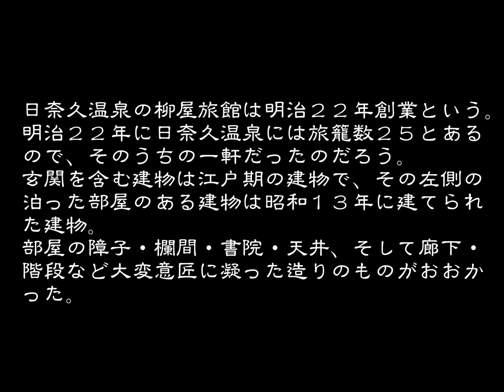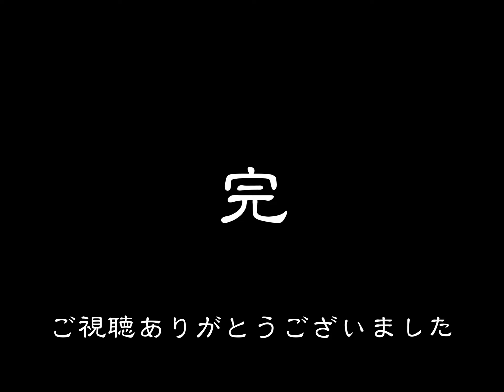創業の古い旅館 柳屋旅館 日奈久温泉 熊本県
熊本県の中央南西部、八代市街の南西約１０ｋｍで八代海に面して日奈久温泉がある。
温泉は室町時代に発見され、江戸初期から藩主の入湯があるなどで賑わい、薩摩街道に沿った日奈久温泉は参勤交代のルートにもあたり、参勤の行列や旅人がよく利用した。藩主は参勤交代の際、海路で日奈久港に入り、藩営浴場を利用する慣習があった。
文化・文政年間(１８０４～３０)の全国温泉番付によると日奈久温泉は前頭９枚目に登場している。
日奈久村は明治２２年には旅籠数２５とある。今回宿泊した「柳屋旅館」は創業明治２２年とあるので、その内の一軒だったのだろう。、
明治３６年国道(現国道３号線)が貫通し、温泉地として更に活気を呈し、大正１２年には鹿児島本線(現肥薩おれんじ鉄道)が八代～日奈久間に開通し、湯治客誘致が促進された。
温泉浴客数は大正１３年２５万人とある。昭和に入り日中戦争に伴って熊本陸軍病院の分院がこの地に設けられ、金波楼を療養本部として町内の主な旅館が病棟とされたこともあった。
現在では鄙びた温泉地のイメージが強い。明治・大正・昭和初期に建てられた木造建築が主流を占める旅館街であり、温泉街である。
「柳屋旅館」もそんな中の一軒である。旅館の入口を入ってビックリ、天井部は太い梁を巡らした構造材を見せた造りになっている。なんでも江戸期の建物の構造そのままとのこと。そして案内された部屋は玄関棟の左側の棟で昭和１３年建築とのことで、部屋は中庭の見える部屋だった。他の部屋も見せて頂くと、大変意匠に凝った部屋が並んでいた。障子・欄間・書院・階段の手摺・天井など、それぞれ異なった意匠の装飾で、大広間の天井は折り上げ天井だったのには驚いた。
只、玄関棟と左隣の宿泊した棟との間に、旅館入口に造られたのか、洋室に造られたのか判らないような、変わった建物がこの旅館のファーサードを印象付けてる。
隣の旅館「金波楼」が伝統的な様式を守って、最近国の「登録有形文化財」に指定されたが、同じような条件にあった「柳屋旅館」は伝統的な様式を積極的に残そうとの努力が余り見受けられないのは、私にとっては少し残念な宿泊となった。
今年は創業１２８年で、５代目の当主に大広間などの説明をして頂いた。４代目の当主が亡くなったのは、１ヶ月ほど前で、４代目（父親）は余り伝統的な古いことには拘っていなかったので、私５代目も古くからのことは全く知らないとのことだった。でも大広間には松竹梅それぞれの欄間があり、天井の中央には「武田菱」の意匠が、また、折り上げ天井になっているとの説明があった。
日奈久温泉も大きなホテルや巨大旅館の設備や仕様に馴れた、観光客を誘致するにはなかなか厳しい面があるが、個人旅行客の確保に向けて努力してもらいたいと願っての宿泊だった。
（２０１７．６．１０宿泊）